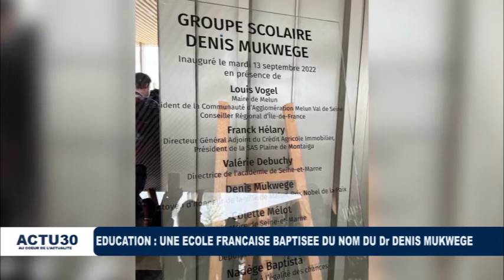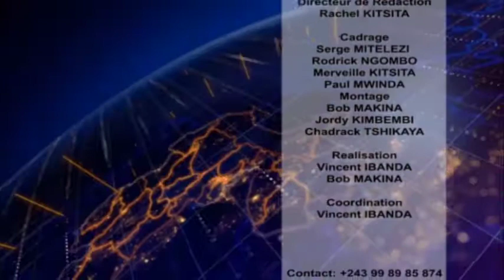OCCUPATION DE BUNAGANA PAR LE M23 , 3 MOIS DEJA